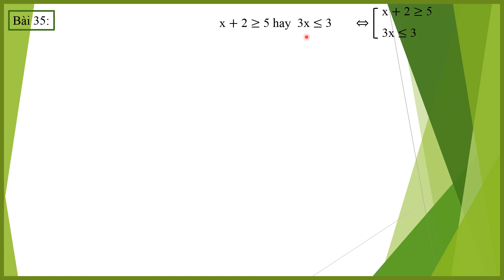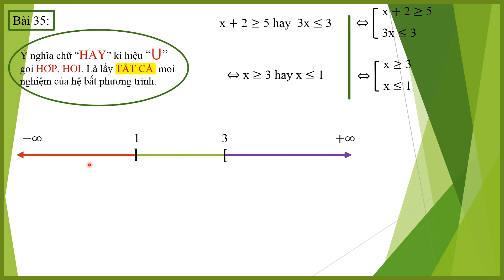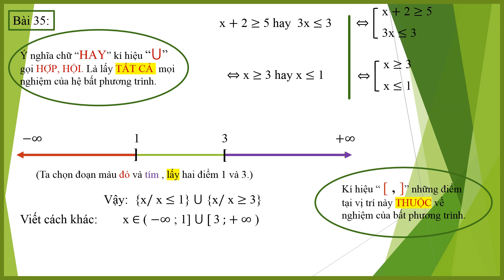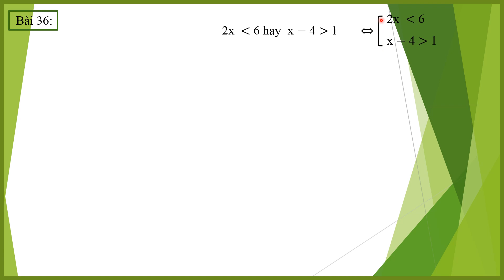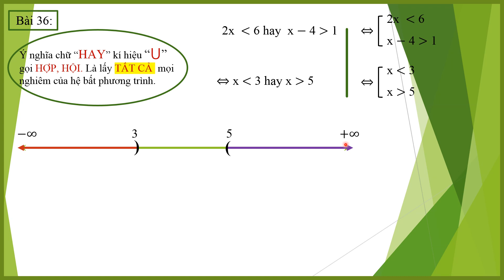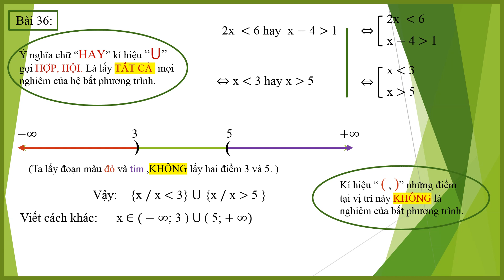Hệ Bất Phương Trình Bậc Nhất Một Ẩn. Bài 35 - 36 ( C2S2.5 )